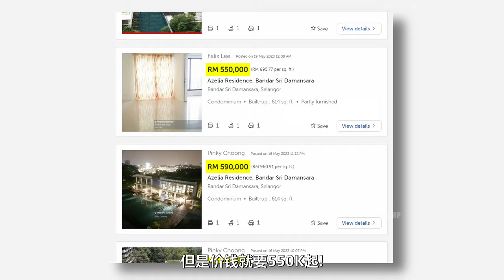没有废话，直接对比附近公寓，只需 460k | Livista, Bandar Sri Damansara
如果你有兴趣参观 Livista Bandar Sri Damansara 的示范屋，请按此链接：

Livista Bandar Sri Damansara 具有显著的价格优势。以 460k 的价格，您即可拥有面积达 700 平方英尺的 Freehold 屋子。

占地 20 英亩的 Livista Bandar Sri Damansara 拥有一系列设施，包括高级公寓、酒店、商店和 5 英亩的文艺型公园，为居民提供便利和舒适的居住环境。附近设有 MRT 2 站，为居民提供便利的交通选择。

你喜欢住在 Bandar Sri Damansara 这个成熟且宁静的城市吗？

在评论区分享你的想法吧！

0:00 - 介绍
0:17 - 对比附近公寓
0:53 - 公寓大蓝图
1:32 - MRT 2
1:46 - 总结